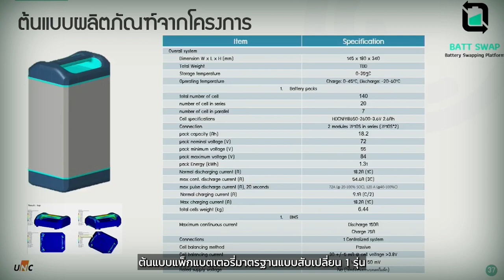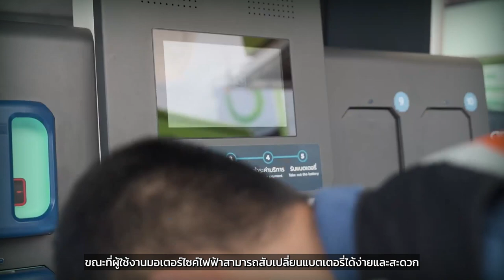เริ่มทดสอบภาคสนาม! แพ็คแบตเตอรี่มาตรฐานแบบสับเปลี่ยน สำหรับมอเตอร์ไซค์ไฟฟ้า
สวทช. โดยศูนย์เทคโนโลยีพลังงานแห่งชาติ ENTEC ร่วมกับหลายหน่วยงานพันธมิตรทั้งภาครัฐและเอกชน เปิดการทดสอบภาคสนามในโครงการวิจัยและพัฒนาแพล็ตฟอร์มแพ็กแบตเตอรี่มาตรฐานแบบสับเปลี่ยนสำหรับมอเตอร์ไซค์ไฟฟ้า เพื่อยกระดับอุตสาหกรรมยานยนต์สมัยใหม่ในประเทศไทย หลังจากทีมนักวิจัยร่วมกันพัฒนาต้นแบบแพ็กแบตเตอรี่มาตรฐานแบบสับเปลี่ยน และติดตั้งต้นแบบสถานีชาร์จและสับเปลี่ยนแพ็กแบตเตอรี่ พร้อมทดสอบต้นแบบทั้งหมดจากข้อกำหนดร่วมในสภาวะการใช้งานจริง เพื่อจัดทำข้อเสนอแนะความเป็นไปได้ในการพัฒนาแพล็ตฟอร์มสำหรับประเทศไทยต่อไป